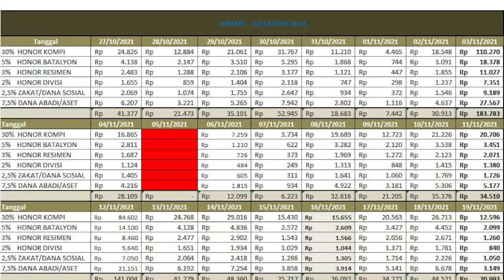ALHAMDULILLAH BERKAH. Pembagian Honor & Zakat Hasil Transaksi Warung PETA, MPS Nasehati kader PETA.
Aamiin.

TTD